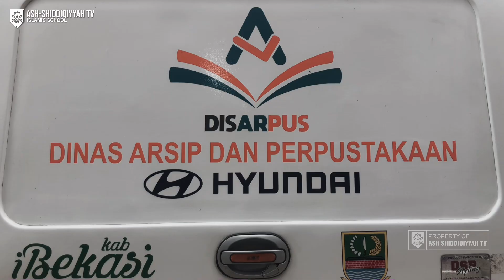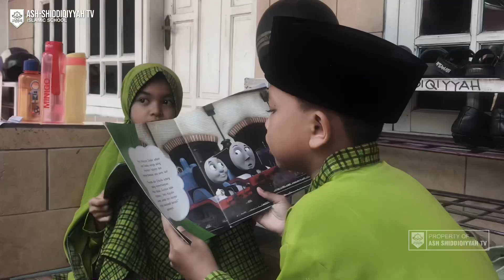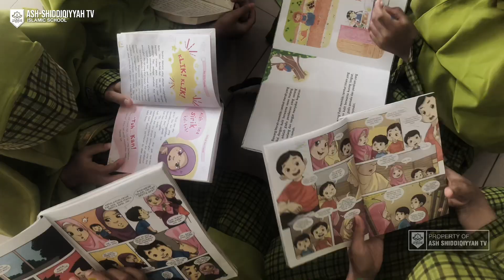KUNJUNGAN DISARPUS (Dinas Arsip dan Perpustakaan) Kab. Bekasi